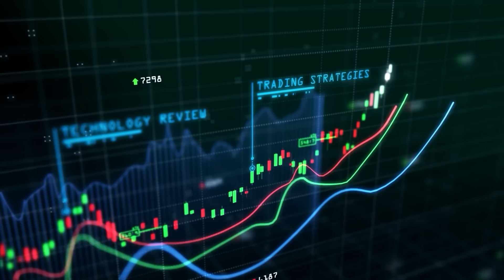Psychology for Forex Traders || Anish Singh Thakur || Booming Bulls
Timestamps:
00:00 Intro
02:03 5 Ways to Improve Psychology
10:30 Special Announcement
13:01 Outro